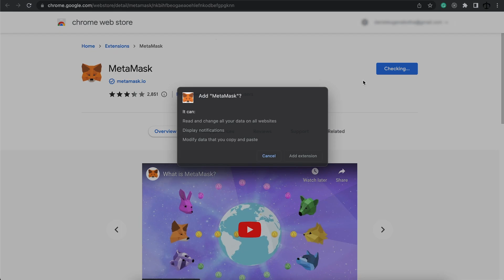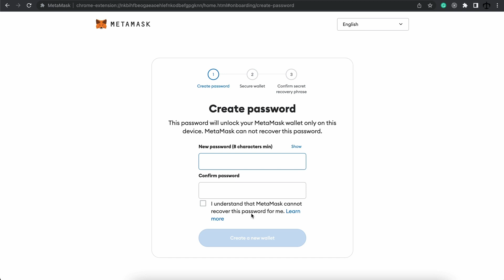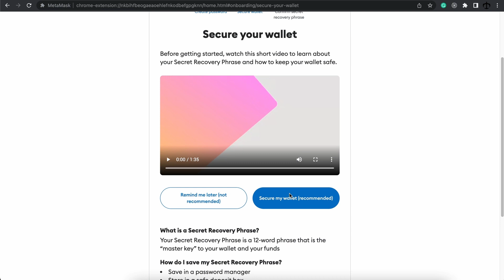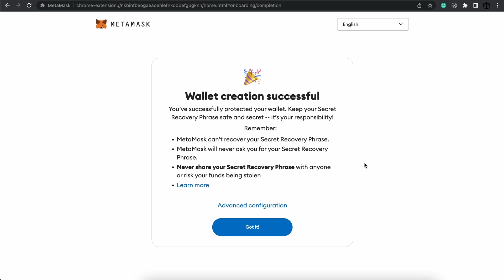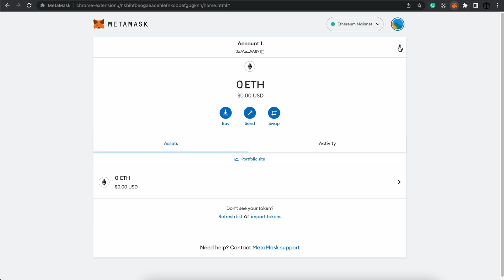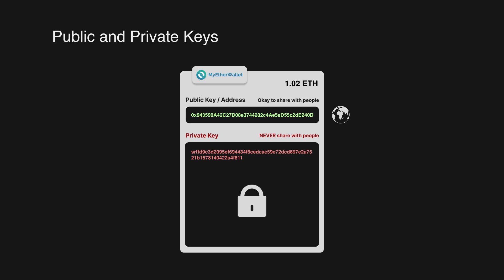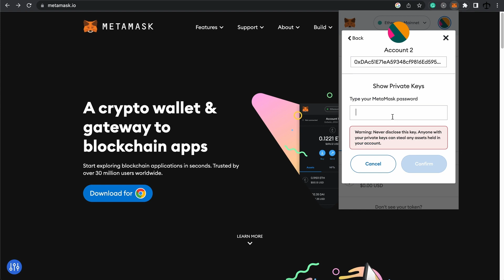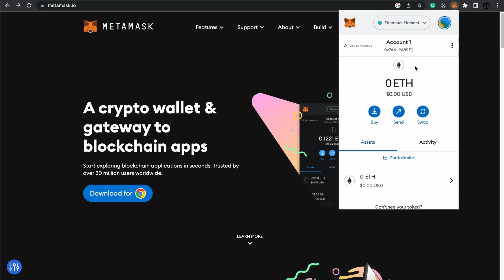Creating a cryptocurrency wallet - EVM based Blockchain Development (Ethereum) 101 part 5